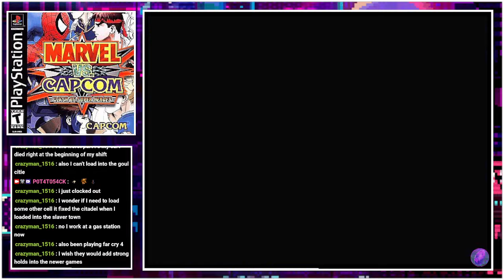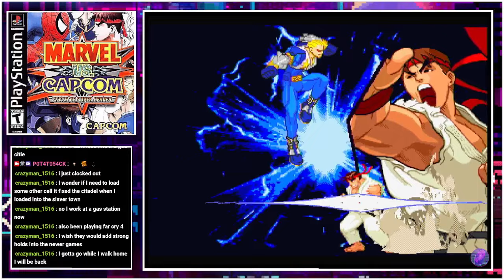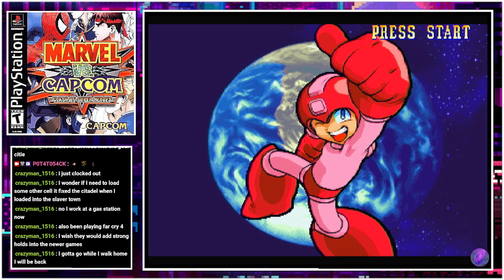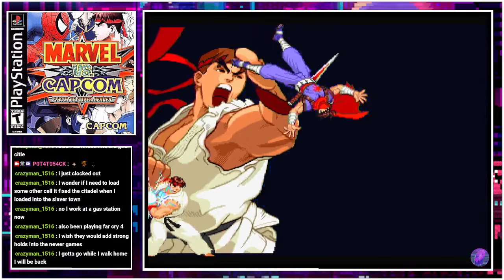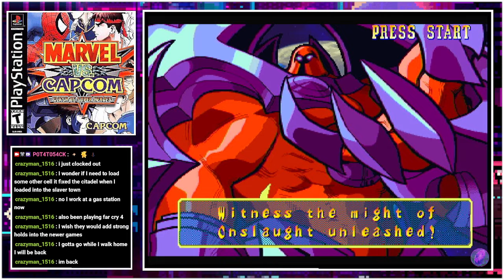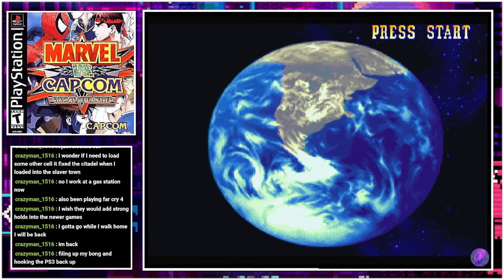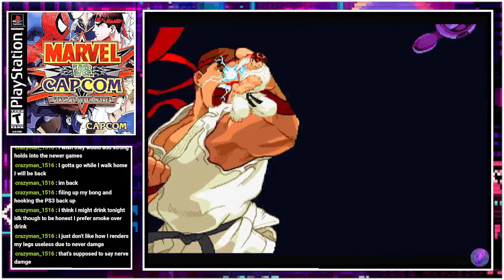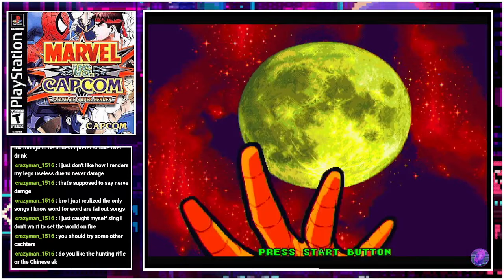Marvel vs. Capcom - Clash of Super Heroes | 1998 | Playstation PS1 | RYU PLAYTHROUGH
-=SERIES=-
FINISHING UP! is a series of videos from P0T4T054CKG4M1NG showcasing the tense moments of the ending of games. This is where all our hard work of leveling and grinding pays off. Come hang out with us as we beat all these dang games.

-=GAME=-
Marvel vs. Capcom: Clash of Super Heroes is a crossover fighting game developed and published by Capcom. It is the third installment in the Marvel vs. Capcom series, which features characters from Capcom's video game franchises and characters from Marvel Comics. The game debuted in Japanese and North American arcades in 1998. It was ported to the Dreamcast in 1999 and the PlayStation in 2000. The game was re-released in 2012 for the PlayStation 3 and Xbox 360 as part of the Marvel vs. Capcom Origins collection. The game will be included in the upcoming Marvel vs. Capcom Fighting Collection: Arcade Classics compilation for Nintendo Switch, PlayStation 4 and Windows in 2024. Players select a team of characters from the Marvel and Capcom universes to engage in combat and attempt to knock out their opponents. Unlike the series' previous entry, Marvel Super Heroes vs. Street Fighter, the game features characters from numerous Capcom video game franchises, rather than strictly Street Fighter characters. While the gameplay is largely identical to its predecessor, Clash of Super Heroes features two distinct changes: the removal of the traditional character assist system and the introduction of the "Variable Cross" attack.

-=STREAMER=-
P0T4T054CK is a variety streamer on the Twitch and YouTube platforms. While his main focus is RPGs and JRPGs, he does also play FPS games, Fighting, Racing and Platformers. We also love Strategy games, Simulation, Survival Horror, SHMUPs and other Action oriented games. P0T4T054CK does play games outside of these genre as well, a true variety streamer.